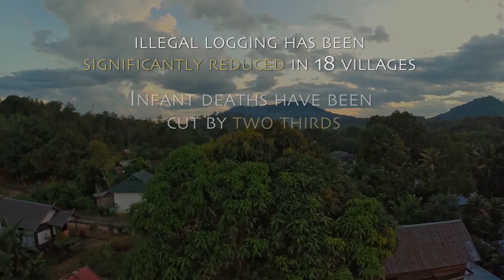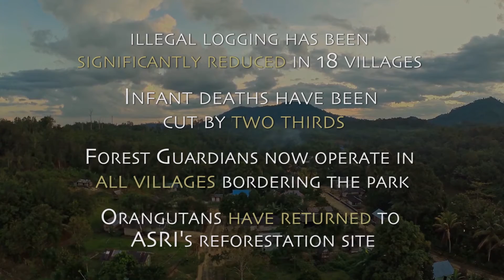Hotlin Ompusunggu, Indonesia – Whitley Gold Award 2016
Dentistry and reforestation: scaling up models to protect orangutans and improve health, Borneo

The Whitley Gold Award donated by The Friends and Scottish Friends of the Whitley Fund for Nature